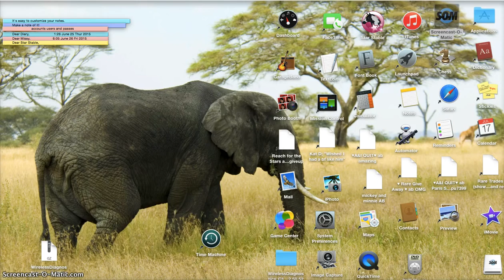First Championship (Moorland) (Failed) Star Stable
I was horrible it was my first ever and I came in last place how embarrassing
                     ~Jess